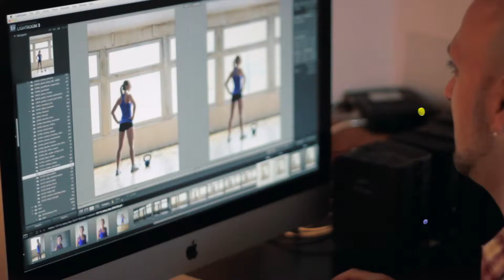Interview with Vancouver visual media strategist Trevor Jansen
An interview with Vancouver visual media strategist (and photographer) Trevor Jansen